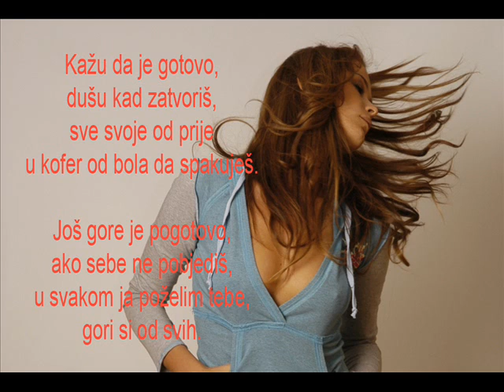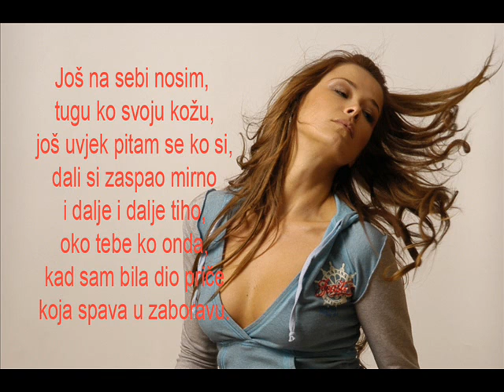Karolina Goceva - U zaboravu (lyrics)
Lyrics: Dino Merlin
Album: U zaboravu (2006)